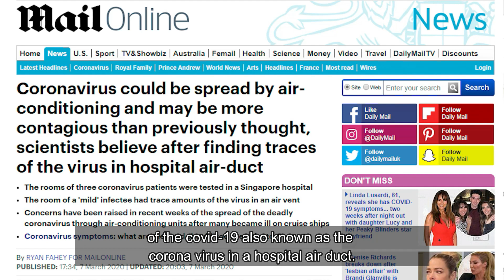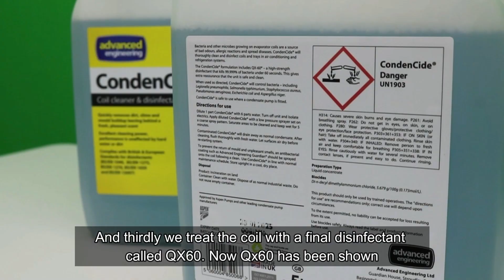Prevent the spread of viruses through your air conditioning | Eco Climate Solutions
Prevent the spread of Viruses through your air conditioning system.

In a recent article by The Telegraph, scientists found traces of the bacteria in a hospital air duct.

We are specifically using a coil cleaning disinfectant called QX-60® which has been shown to be effective against a long list of micro-organisms that includes such feared names as Legionella, P. aeruginosa, E. coli, E. hirae, S. aureous, A. Niger and C. albicans.